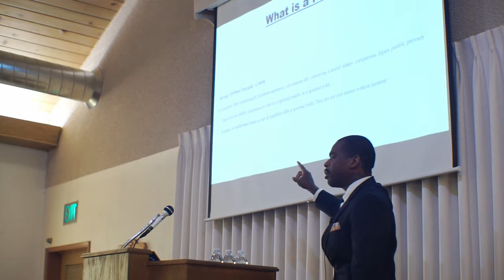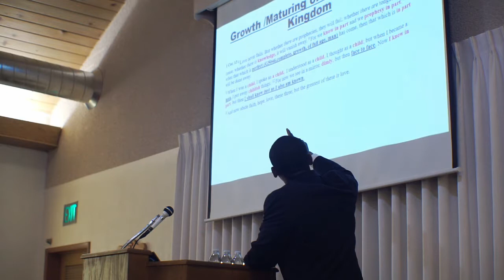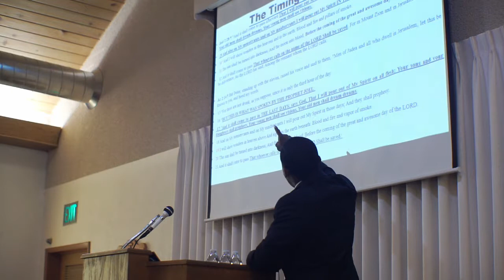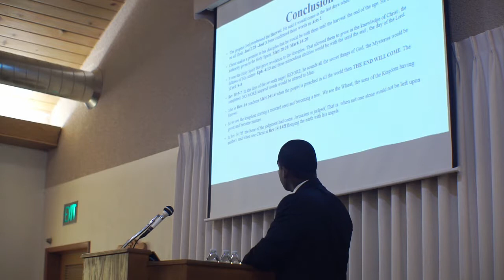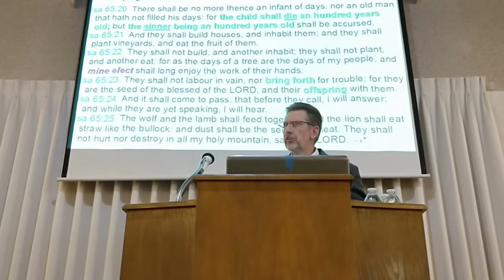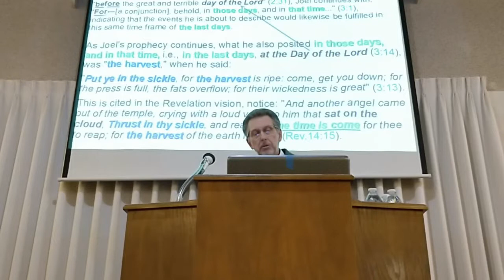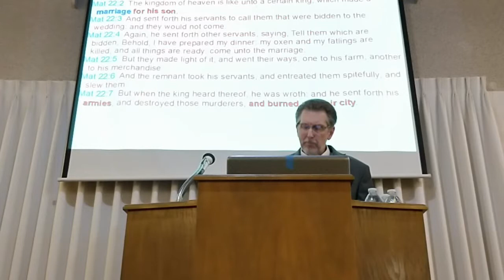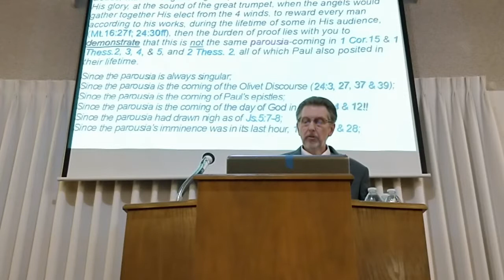Springville Church of Christ Eschatology Lecture Day 3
Day three of the Preterism Eschatology lectureship in springville, May 2018